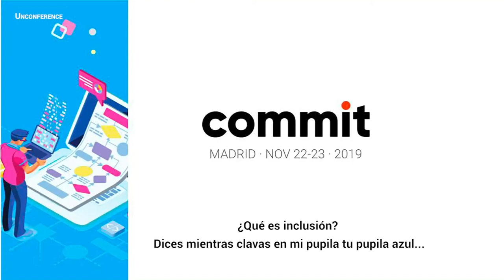Raquel Lainde - ¿Qué es inclusión?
Dices mientras clavas en mi pupila tu pupila azul... [Unconference]